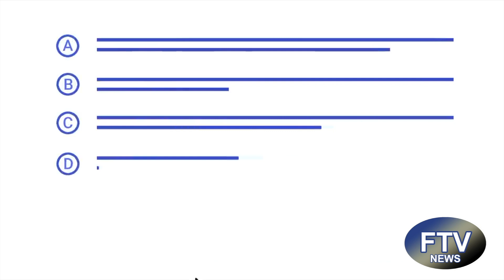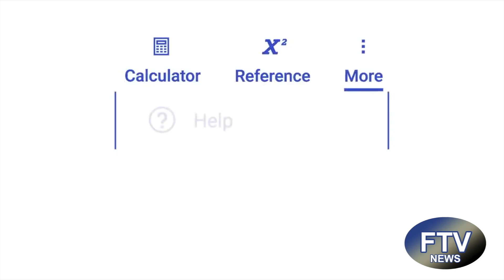FTV 10 16 23